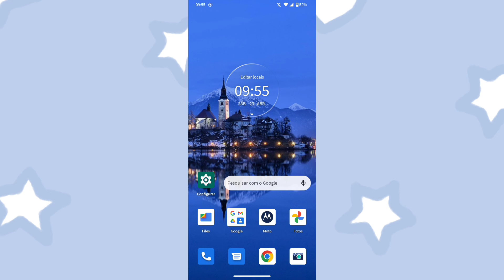COMO REMOVER ATALHO DE GRUPOS DO WHATSAPP DA TELA INICIAL DO CELULAR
Nesse vídeo você vai saber como está removendo o atalho de grupos de WhatsApp na sua tela principal!